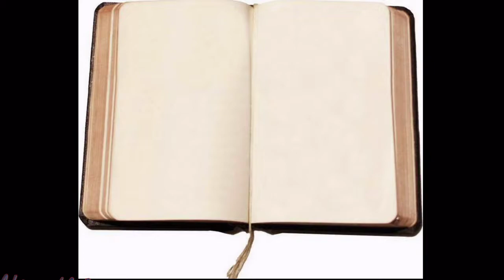Ziua profesorilor ...Cl 12 Profil real Liceul teoretic V.Dumbraveanu Corlateni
Un mic cadou pt skumpii nostri profesori